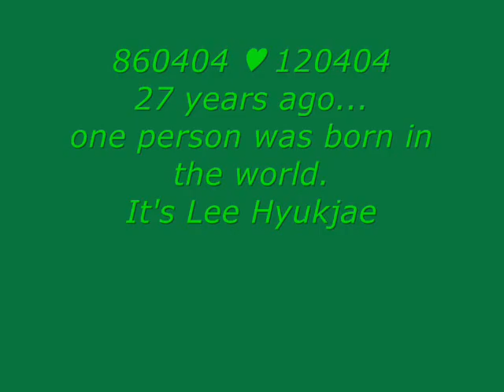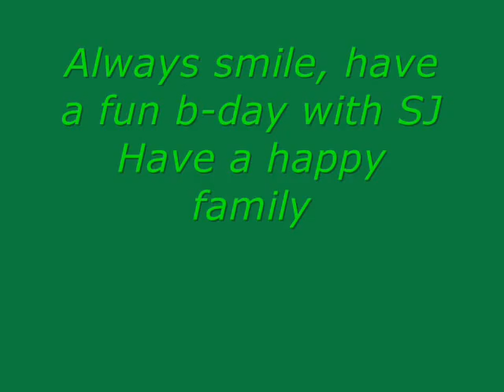[860404 ♥ 120404] HPBD Lee Hyukjae.wmv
Made by me .. A gif for Jewel boy, sexy boy, dancing machine ♥♥